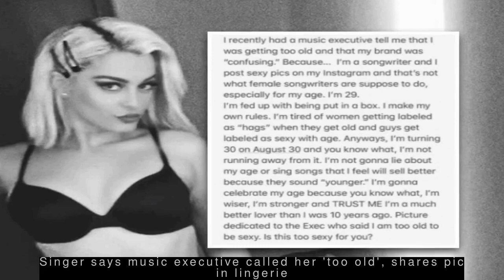Latest Entertainment News - Katy pulled out my underwear to expose my penis at a party: Model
--- Katy pulled out my underwear to expose my penis at a party: Model ---
  Model Josh Kloss has accused singer Katy Perry of sexual misconduct at a party. "She pulled my...sweats and underwear out as far as she could to show...her guy friends and the crowd around us, my penis," he wrote. "Our culture is set on proving men of power are perverse. But females with power are just as disgusting," Josh added.

 --- Shweta making false claims as she wanted a divorce: Abhinav's mom ---
  Abhinav Kohli's mother, while speaking about his wife Shweta Tiwari and her daughter Palak accusing him of domestic abuse, said, "They [are putting]...false...allegations...just because they want to get rid of him." "Shweta wanted to divorce him," she added. "Abhinav and Shweta haven't been on good terms...since last two years, but Abhinav tried to sort out things," his mother said.
 --- Don't know how low Abhinav stooped to outrage my daughter's modesty: Raja ---
  Actress Shweta Tiwari's ex-husband Raja Chaudhary, while reacting to reports of Shweta's husband Abhinav Kohli being arrested for allegedly outraging his daughter Palak's modesty, said, "I don't know how low he stooped." "At present, she's reeling under mental agony," he added. "I need to speak to her and then I'll contact my legal team to safeguard my daughter," said Raja.
 --- Comedian shares own topless pic after users try to extort money ---
  American comedian Whitney Cummings shared her own topless photo after some social media users tried to use it to extort money from her. Cummings said they had taken a screenshot from an Instagram story that accidentally showed part of her breast and nipple. "If anyone is gonna make money...off my nipple, it's gonna be me," she said sharing the photo.
 --- Singer says music executive called her 'too old', shares pic in lingerie ---
  American singer-songwriter Bebe Rexha has shared a picture of herself in lingerie and wrote she was recently told by a male music executive that she was "too old to be sexy". "Because...I'm a songwriter and I post sexy pics on my Instagram and that's not what female songwriters are [supposed] to do, especially for my age. I'm 29," she wrote.